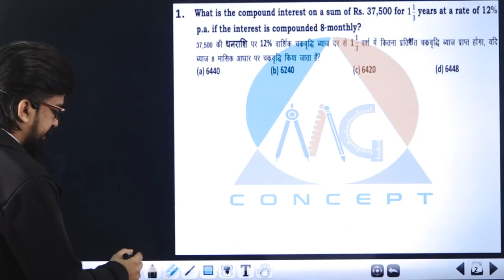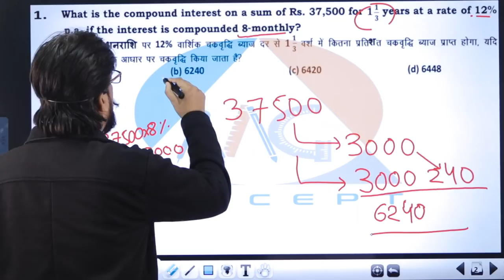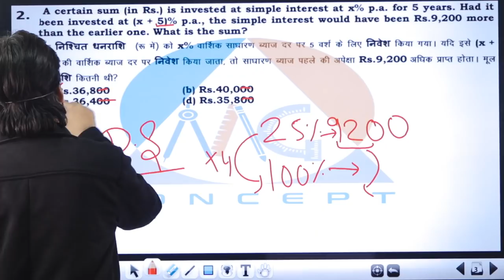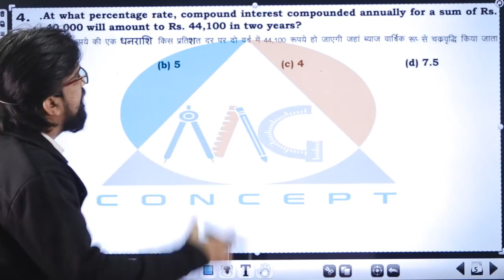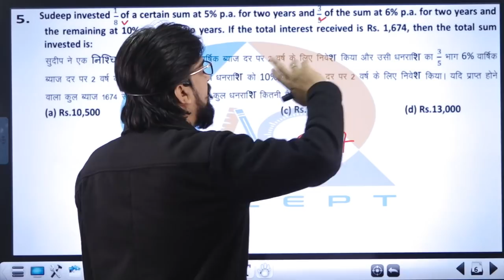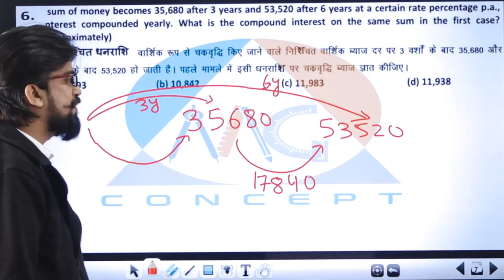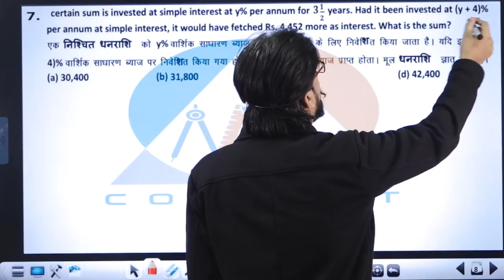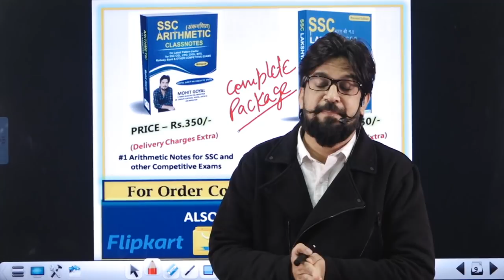SI - CI Important Questions Part-2 | Must watch till end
BOOKS Now Available In These Cities Kindly Contact On Given Number Below:-

Availabilty in Your City Call@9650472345